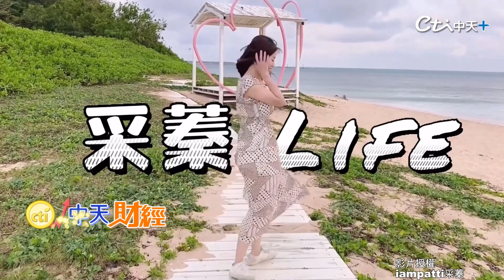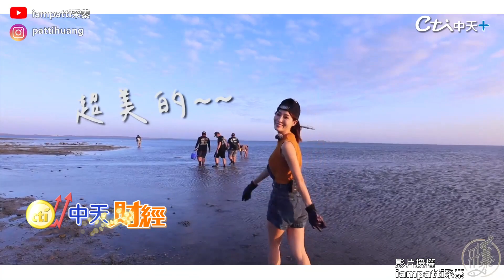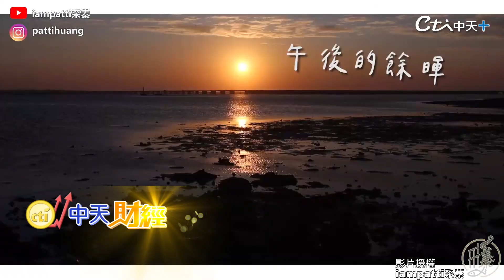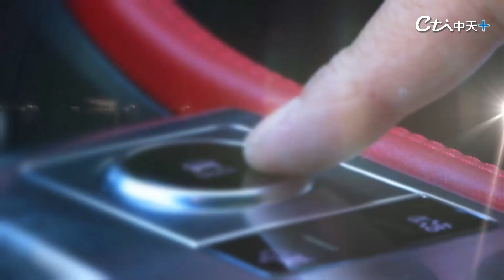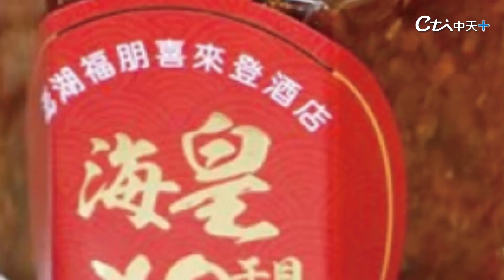【誰是冒險王】晚餐吃什麼!海邊走一遭自己找 大海給什麼就吃什麼!澎湖潮間帶找鮮 它超級卡哇伊!對鏡頭呸呸吐口水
晚上的澎湖,除了喝啤酒配BBQ，夜釣小管，還可以有更冒險的行程！澎湖人的潮間帶很厲害，要什麼海鮮就從澎湖的大冰箱撈起來！不過還是要注意，潮汐變化大，若沒有熟悉潮水的當地人跟隨，很可能發生危險！這次來看看采蓁跟著好朋友到底在海邊抓到什麼海鮮吧，到底吃起來多鮮美！下次去澎湖不妨將趕海納入行程體驗一下討海生活～
影片授權:iampatti采蓁